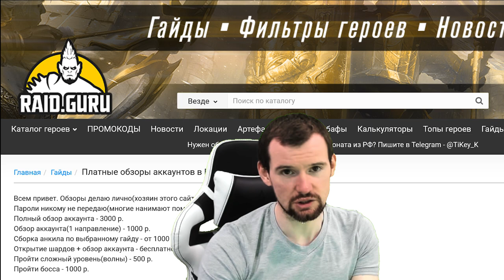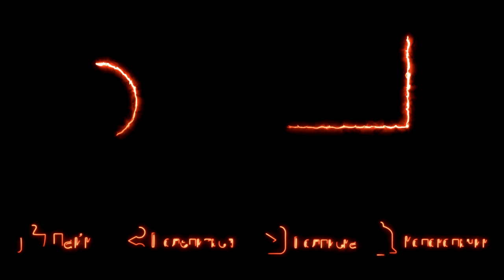15 КРИТИЧЕСКИХ ОШИБОК ПЛАРОВ В СВОЕЙ ИГРЕ. ПОЧЕМУ ПЛАРЫ НЕ ИСПРАВЯТ ЭТО в Raid: Shadow Legends?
Когда эти косяки исправят в Рейд шадоу легендс? НЕУДОБНО ИГРАТЬ В ВАШУ ИГРУ!

Raid Shadow Legends - игра в Гача стиле, дорогой донат, не играющие в свою игру создатели, икс 2 - это максимальная скорость, потому что не могут оптимизировать код, минимум 4-8 часов в день для фарма ВСЕХ ежедневных активностей. Ещё хочешь начать играть??
00:00 - RAID GURU
01:10 - Продать прямо с почты
01:51 - Открыть ВСЁ
03:12 - Обратная сортировка
03:54 - Анонсы заранее
04:48 - Нерфы после ввода
06:00 - Сохранение команд
07:15 - Актуальность рынка и доната
10:20 - Х3-Х10 на гидре
11:16 - Автопродажа дропа
12:10 - Быстрая прокачка шмота массово
13:02 - Не крысятничать и шанс дропа
14:30 - Фильтр героев
15:16 - Описание сетов
16:50 - Убирание случайностей везде...
17:50 - 3 на 3
18:40 - Ключи КБ
19:40 - Концовка